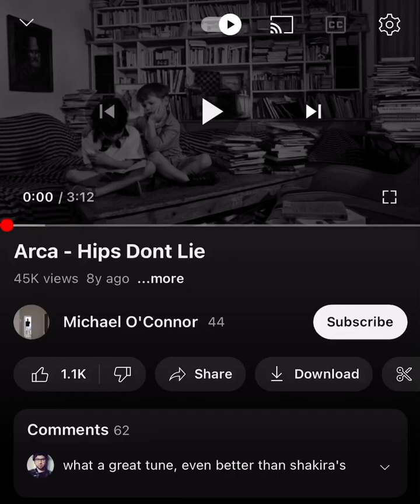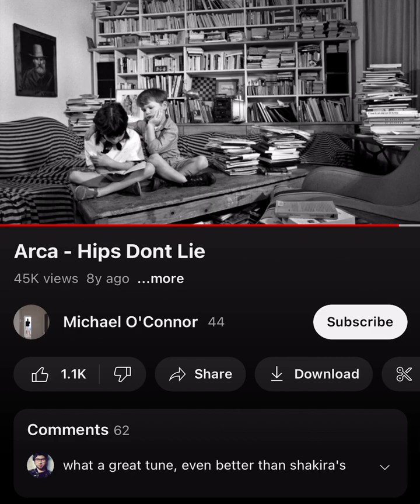ARCA - HIPS DON’T LIE